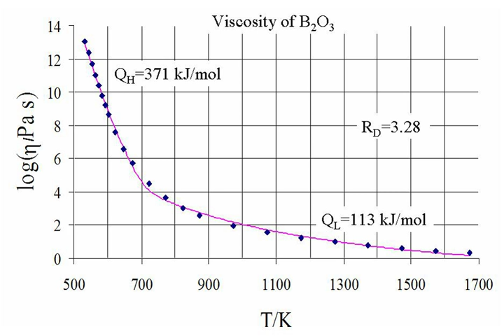Viscosity | Wikipedia audio article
00:01:16 1 Etymology
00:01:35 2 Definition
00:01:43 2.1 Simple definition
00:07:06 2.2 General definition
00:12:01 2.3 Dynamic and kinematic viscosity
00:13:07 3 Momentum transport
00:16:30 4 Newtonian and non-Newtonian fluids
00:18:13 5 In solids
00:20:09 6 Measurement
00:22:36 7 Units
00:24:46 8 Molecular origins
00:26:13 8.1 Gases
00:29:48 8.1.1 Chapman–Enskog theory
00:34:27 8.2 Liquids
00:37:58 8.3 Mixtures, blends, and suspensions
00:38:08 8.3.1 Gaseous mixtures
00:39:34 8.3.2 Blends of liquids
00:41:41 8.3.3 Suspensions
00:46:55 8.4 Amorphous materials
00:49:15 8.5 Eddy viscosity
00:49:54 9 Selected substances
00:50:27 9.1 Water
00:51:07 9.2 Air
00:51:24 9.3 Other common substances
00:51:33 10 See also
00:51:41 11 References
00:52:04 12 Further reading
00:52:14 13 External links

- Socrates

SUMMARY
The viscosity of a fluid is the measure of its resistance to gradual deformation by shear stress or tensile stress. For liquids, it corresponds to the informal concept of "thickness": for example, syrup has a higher viscosity than water.Viscosity is the property of a fluid which opposes the relative motion between two surfaces of the fluid that are moving at different velocities. In simple terms, viscosity means friction between the molecules of fluid. When the fluid is forced through a tube, the particles which compose the fluid generally move more quickly near the tube's axis and more slowly near its walls; therefore some stress (such as a pressure difference between the two ends of the tube) is needed to overcome the friction between particle layers to keep the fluid moving. For a given velocity pattern, the stress required is proportional to the fluid's viscosity.
A fluid that has no resistance to shear stress is known as an ideal or inviscid fluid. Zero viscosity is observed only at very low temperatures in superfluids. Otherwise, the second law of thermodynamics requires all fluids to have positive viscosity; such fluids are technically said to be viscous or viscid. A fluid with a relatively high viscosity, such as pitch, may appear to be a solid.